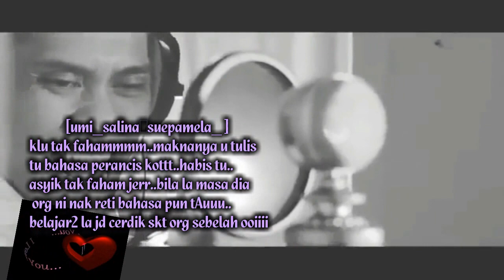ada kisah cinta tak jadi disebalik